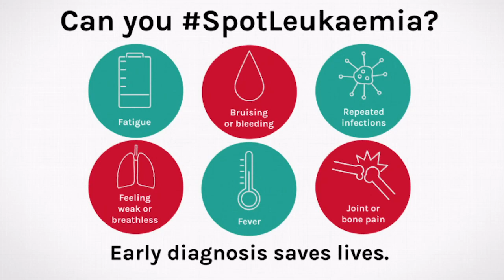Andrea Hunt - Tom Hunt | Acute Lymphoblastic Leukaemia (ALL) | Spot Leukaemia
"It's just a massive shock; you never, ever, ever think it will happen to you or your children."

Andrea Hunt's son Tom was diagnosed with acute lymphoblastic leukaemia (ALL) in 2018 at the age of 18. Here, she shares what it's like when your child is diagnosed with leukaemia.